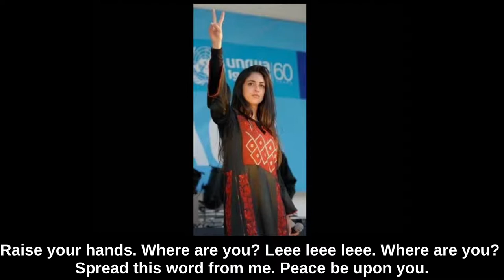Assalamu Alaikum - Shadia Mansour (Palestine)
I present you with greetings

Hear me

Bring the boys and the girls

Let them smell the mountain air for free

We don't want anyone to end up with nothing

Oh no

Raise your glasses

is Hamas [i.e. resisting the Israeli military occupation of Palestine]

Raise your voices, let's break the glass

Break the glass

I want everyone

 From all the countries

Muslims and Christians

 No difference

Leee leee leee [sound made traditionally in arabic weddings or other joyous occasions]

 Spread this word from me

 Help me

This is the Andalous [Islamic Spain] dance

 The Palestinian Dabke [line dance performed at weddings & other joyous occasions]

Increase the Lebanese

100 out of 100

It's educational

And appropriate

Global

And cultural

Real

National

Arabic-national

Truely Arabic

Anything western

Eastern